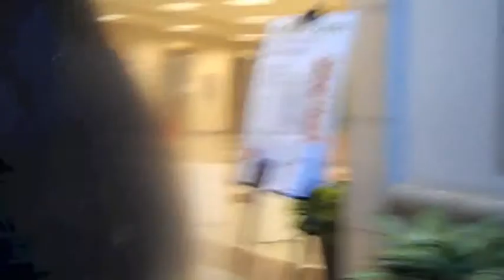GWEN VLOGS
Day 263: Out of no where I am back to the grind of hanging with kids and driving around Sacramento. I was lame of vloging much yesterday so Gwen fills in. She is still learning. I can hardly believe only 100 more days and I will be at one year. I hope to make these 100 days great!